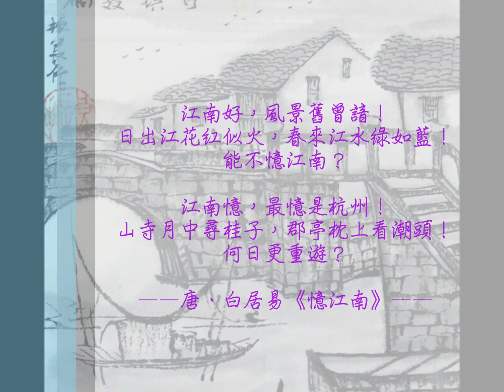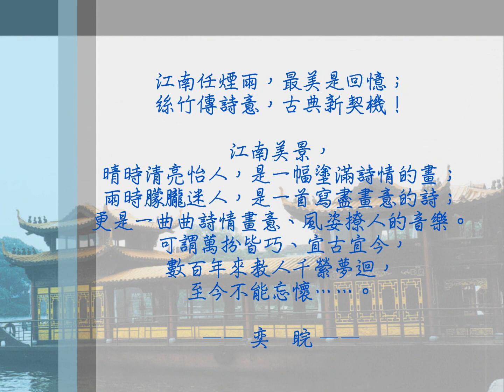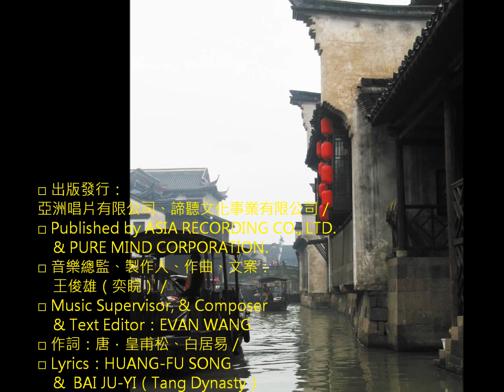《夢 江 南 ☆ Dreaming Of Jiang-Nan》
～特別感謝以下照片提供者～
林耕宇、林家瑋、莊子慶、高世安、荷　凡

江南任煙雨，最美是回憶；
絲竹傳詩意，古典新契機！
—— 奕　睆 ——

江南美景，
晴時清亮怡人，是一幅塗滿詩情的畫；
雨時朦朧迷人，是一首寫盡畫意的詩；
更是一曲曲詩情畫意、風姿撩人的音樂。
可謂萬扮皆巧、宜古宜今，
數百年來教人千縈夢迴，至今不能忘懷. 。

本專輯突破傳統國樂的表現方式，
以中、西樂器的穿梭交融——詮釋出江南古景今賞的情懷，
帶我們重回歷史上最詩情的一頁，地理中最具畫意的一幕。

■「抒情中國」系列 ２■
‹煙雨江南 ．The  Misty Rain Of Jiang-Nan›

江南好，風景舊曾諳！
日出江花紅似火，春來江水綠如藍！
能不憶江南？
江南憶，最憶是杭州！
山寺月中尋桂子，郡亭枕上看潮頭！
何日更重遊？
——唐．白居易《憶江南》——

蘭燼落，屏上暗紅蕉！
閑夢江南梅熟日。
夜船吹笛雨瀟瀟，人語驛邊橋！
樓上寢，殘月下簾旌！
夢見秣陵惆悵事。
桃花柳絮滿江城，雙髻坐吹笙！
——唐．皇甫松《夢江南》——

□ Published by ASIA RECORDING CO., LTD. & PURE MIND CORPORATION.
□ 音樂總監、製作人、作曲、文案：王俊雄（奕睆）／
□ Music Supervisor, & Composer & Text Editor：EVAN WANG
□ 作詞：唐．皇甫松、白居易／
□ Lyrics：HUANG-FU SONG & BAI JU-YI（Tang Dynasty）
□ 編曲、MIDI：周志宏／
□ Music Arranger & MIDI Synthesized：ZHI-HONG ZHOU
□ 演唱：王思涵、奕 睆／
□ Performers：SI-HAN WANG & EVAN WANG
□ 吉他：杜俊輝／Guitar：JUN-HUI DU
□ 貝斯：洪啟峰／Bass：QI-FENG HONG
□ 二胡：楊斯雄／Er-Hu：SI-XIONG YANG
□ 琵琶：黃相勳／Pi-Pa：XIANG-XUN HUANG
□ 笛子：羅啟瑞／Chinese Flute：QI-RUI LUO
□ 錄音、混音工程：周志宏／
□ Recording & Mixing Engineer：ZHI-HONG ZHOU
□ 錄音室：高雄亞洲數位錄音室／
□ Recording & Mixing Studio：Asia Digital Studio, KAOHSIUNG
□ 攝影：林耕宇、林家瑋、莊子慶、高世安、荷凡／
□ Photos by SEAN LIN, JIA-WEI LIN, ZI-QING CHUANG, SHI-AN GAO & HERVAN XU
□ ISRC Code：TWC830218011